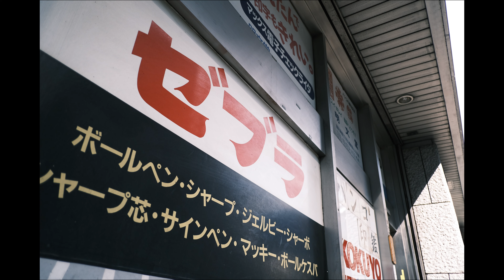X-E4 Photo shoot TEST CLASSIC Neg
レンズ:XF18mmF2 R
JPEG撮って出しです